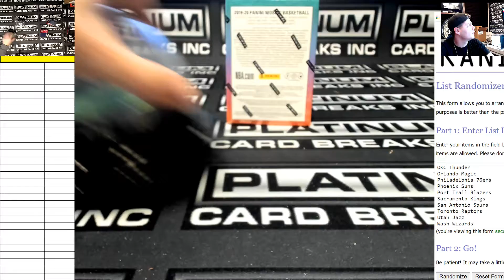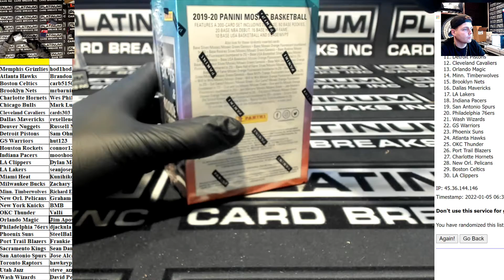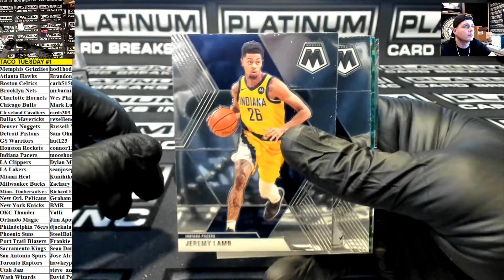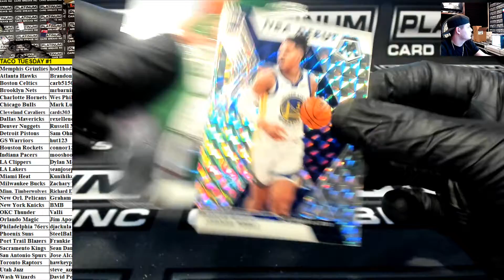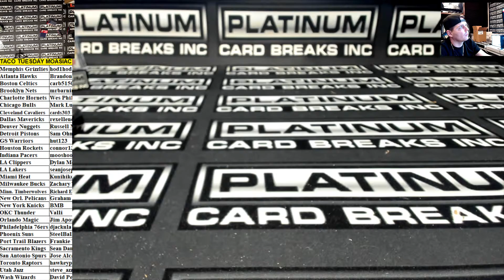TACO TUESDAY MOASIAC NBA #1